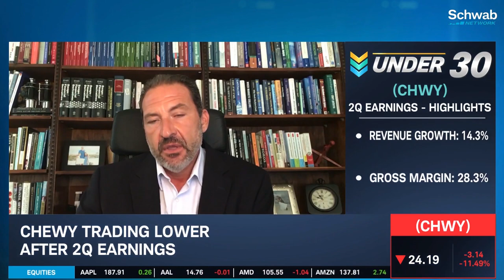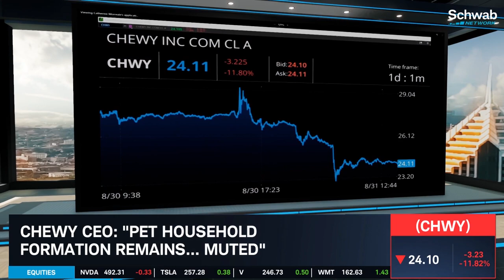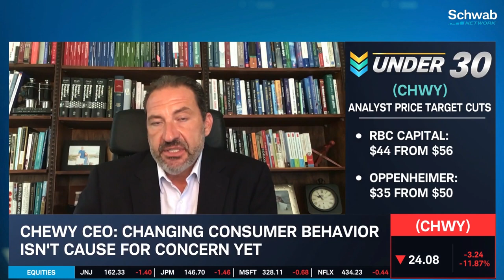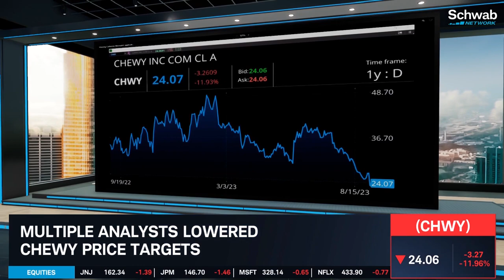Chewy (CHWY) Stock Hurt By Competition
The Chewy (CHWY) stock price is trading near all-time lows. Are pet owners more cost-conscious and trading down to value-priced products? George Tsilis that the problem for Chewy (CHWY) is competition. Even so, the company is reputable and has over 20M active users. The Chewy CEO stated that they are seeing robust consumer ordering. Alex Coffey and Ben Lichtenstein weigh in on potential increased scalability.